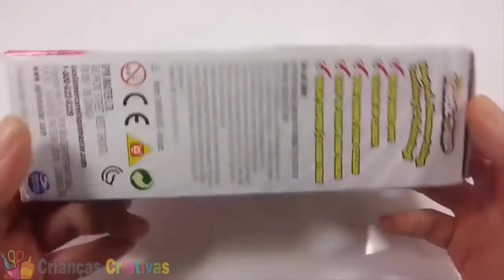ᴄᴏᴍᴏ ғᴀᴢᴇʀ ᴇsᴛʀᴇʟᴀ, ʙᴏʟᴏ ᴇ ᴀᴘʀᴇɴᴅᴇʀ ᴅᴇ ᴄᴏʀ ᴄᴏᴍ ᴀʀᴇɪᴀ ᴄɪɴéᴛɪᴄᴀ - ʙʀɪɴǫᴜᴇᴅᴏs ᴘᴀʀᴀ ᴀs ᴄʀɪᴀɴçᴀs ► CCB